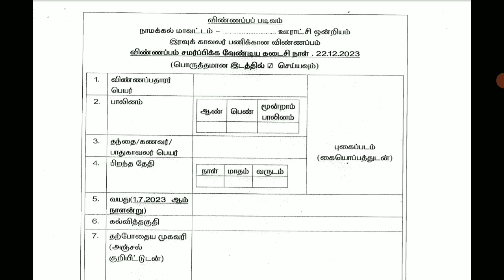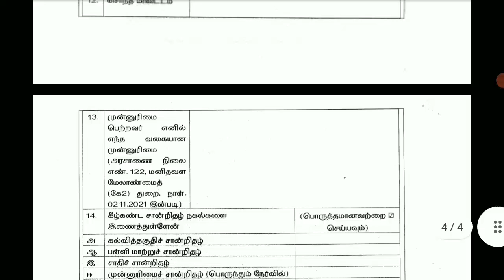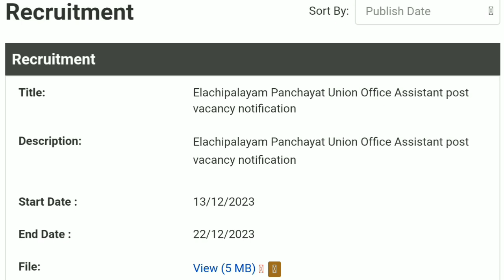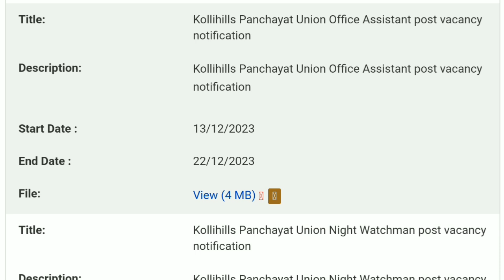8th Pass VAO Office Jobs 2023 ⧪ TN govt jobs 🔰 Job vacancy 2023 ⚡ Tamilnadu government jobs 2023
TNRD Namakkal Recruitment 2023 | Posts: Office Assistant, Record Clerk & Night Watchman | Tamil Nadu Rural Development & Panchayat Raj Department (TNRD) | TN Govt Jobs 2023 @ namakkal.nic.in

How to Apply for TNRD Namakkal Recruitment 2023? :
TNRD Namakkal Recruitment 2023 Notification – FAQs:
TNRD Namakkal Recruitment 2023 – Don’t miss the Permanent opportunity in Namakkal Government Jobs 2023. Educational Qualification, Age Limit, Selection Process, Examination Fees and Salary details mentioned below with full Details. Kindly read the entire post for more information about this job. The place of the posting will be at Namakkal, Tamilnadu and candidates want to apply for this job by only Offline. Interested & Eligible candidates can apply through the below details. Kindly share this post to your friends for great opportunity.

Namakkal TNRD Recruitment 2023 details will be valid from 13.December.2023 to 22.December.2023. For more Government, Private and MNC Jobs details kindly bookmark ourWebsite for regular job update (or) Join in ourTelegram Group for Latest Government Jobs Update.